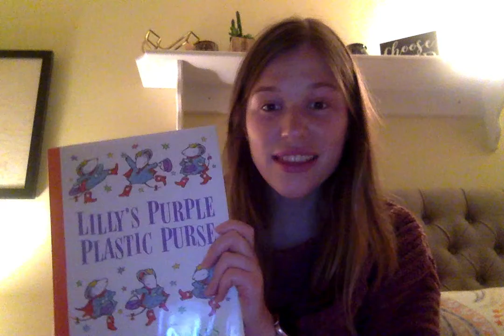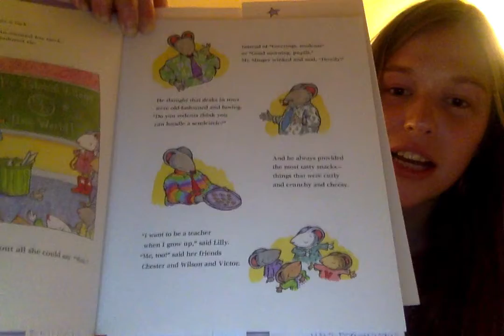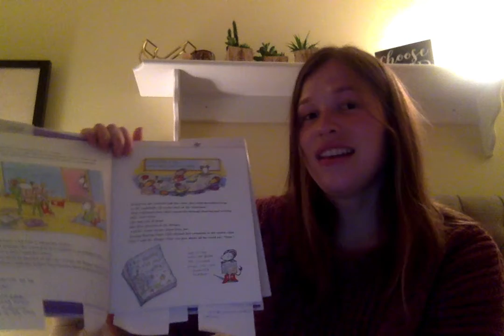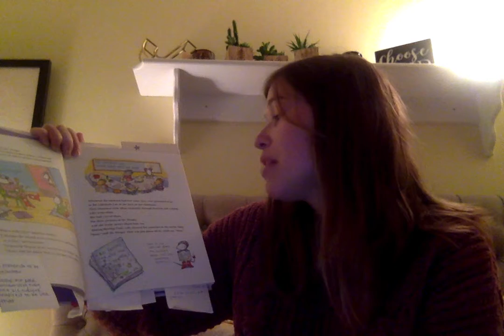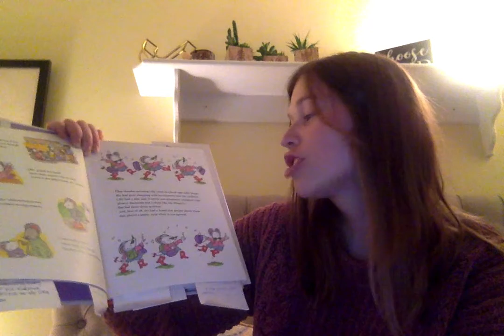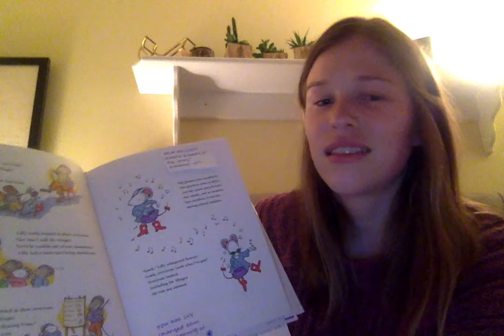Kindergarten - Read Aloud - Tuesday, April 14th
If your scholar liked the book and wants to read it again or see the illustrations more close up, here is a link to a great read aloud of Lilly's Purple Plastic Purse by Kevin Henkes: